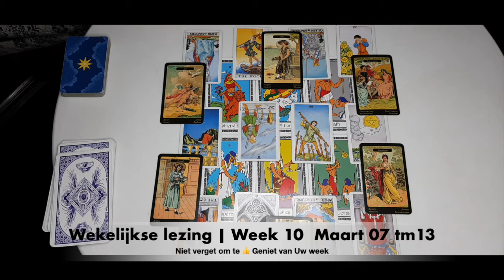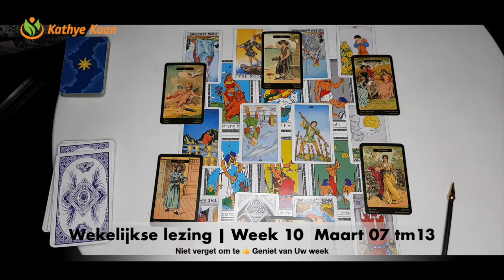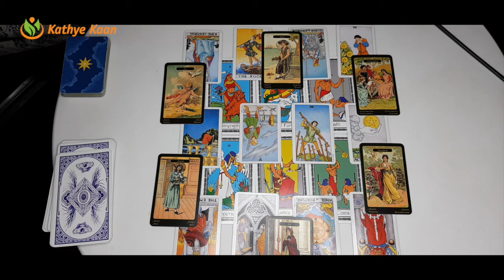LEEUW Wekelijkse Tarot Voorspelling Horoscoop Lezing💝 Week 10🙏 Maart 07 💌 14🌟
LEEUW Week Tarot Kaartlezing Wekelijkse Horoscoop